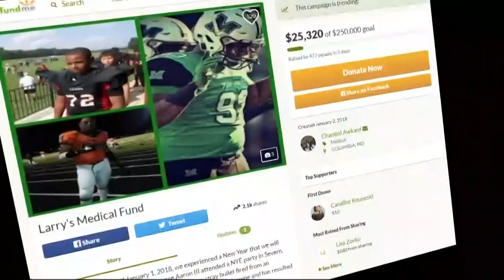'I want him to be happy', parents of paralyzed football player say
Love and support has been pouring in from across the nation for a local college football player shot in the back on New Year's Eve.